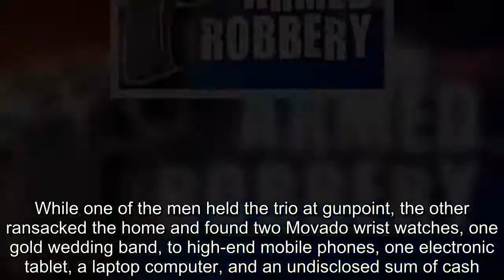GUYANA NEWS-Gunmen strike again in Eccles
…another family terrorised, robbed
Hours after armed men had terrorised and robbed the occupants of a home in Eccles, East Bank Demerara, gunmen stuck again, this time relieving a trio of an undisclosed sum of cash and valuables in the wee hours of Thursday.
Based on reports received, two armed men gained access to the ‘EE’ Eccles, East Bank Demerara home at about 02:30h through a “high lighter” window located on the lower flat of the two-storey building. At the time, Krista Vicente, 29; Mohamed Zameer Bana, 30; and Prathish Madan, 19, were at home, having earlier secured their home and retiring to bed at about 00:15h on Thursday.
Having reportedly kicked open the bedroom doors of the victims, the two armed  intruders ordered them to assemble in one room. There, holding the trio at gunpoint, the intruders demanded cash and other valuables.
Retaliating to the trio’s initial reluctant to cooperate, the men tied Bana’s feet with a belt and his hands with his shirt, even as they continued to terrorise and intimidate the trio to hand over their valuables.
While one of the men held the trio at gunpoint, the other ransacked the home and found two Movado wrist watches, one gold wedding band, to high-end mobile phones, one electronic tablet, a laptop computer, and an undisclosed sum of cash.
Apparently satisfied with their booty, the intruders reportedly left the scene, after which the occupants raised an alarm and contacted the Police.
When the Police arrived, they took statements and dusted the area for finger prints. However, nobody has as yet been arrested, but investigations continue.
Last Wednesday, four persons were terrorised and robbed after four armed man burgled their home in the wee hours of the morning. In that robbery, cash and several pieces of jewellery were taken.